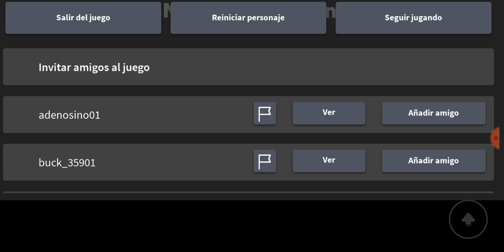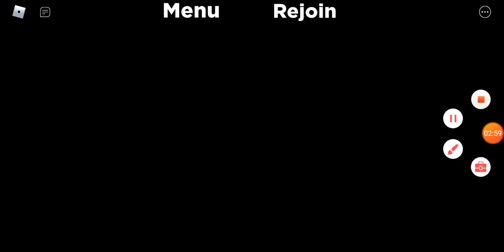Bugs En Piggy RolePlay Parte 11